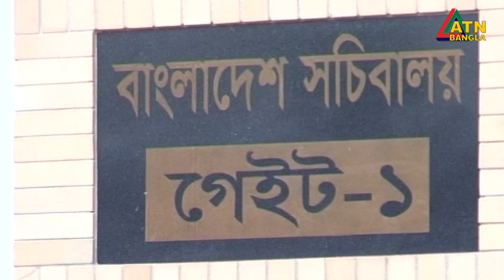সরকারি চাকরি প্রার্থীদের আবেদনের বয়সসীমা ৫ মাস বাড়লো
করোনার কারনে সরকারি চাকরি প্রার্থীদের আবেদনের বয়সসীমা ৫ মাস বাড়লো